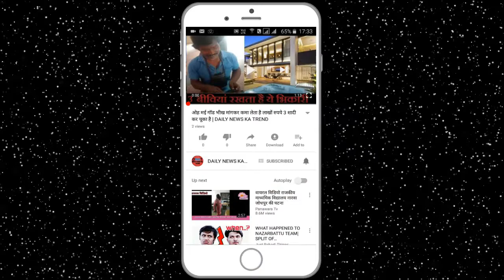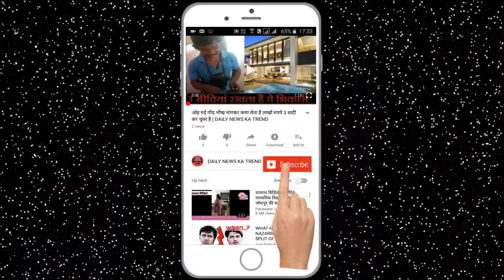पोर्न फिल्म बनाने की वजह से पेसाब में हुवा इन्फेक्सन फिर जो हुवा || DAILY NEWS KA TREND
The reason for the death of American porn star Olivia Nova is revealed. It has been revealed in the report that serious infection of urine had reached to his kidney, which led to his death. Nova's dead body was found 12 hours after his death in Las Vegas. It has also been found in the report that when his deadbed got, his lower part of the West was in the condition of the situation. This was found in the recently-dead Deadbody Las Vegas Metropolitan Police Department released documents related to the cause of his death. The scars have been found on Nova's foot in it. Police said that his deadbed was found around 12 hours after the death. At that time his face was on the bed and his lower part of the West was in the necked condition. The police had earlier felt that his death was not natural, but after the report arrived, it was clear that his death was due to infections. The 20-year-old Olivia Nova was found dead on January 7 at her private residence in Las Vegas. Where he had just returned from the holiday a few days ago.